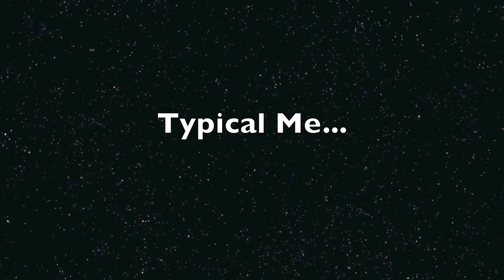Mars 2013 favoriter